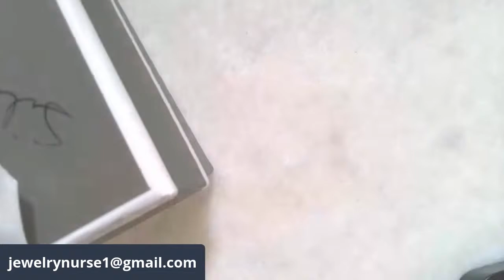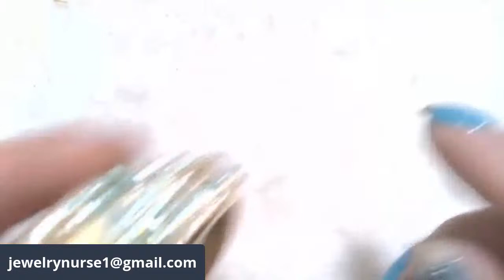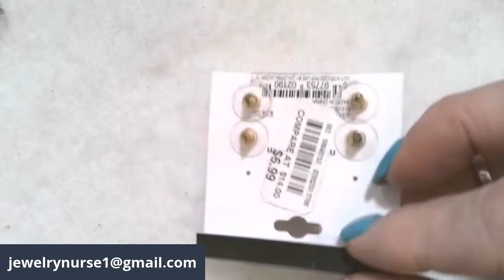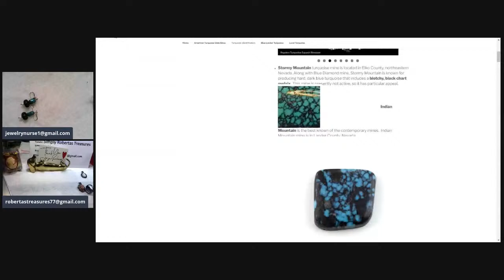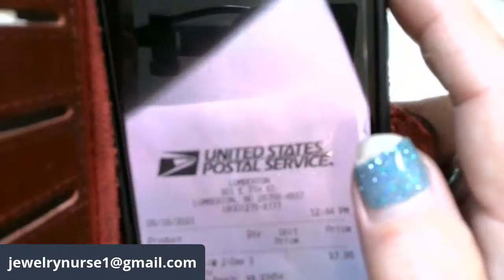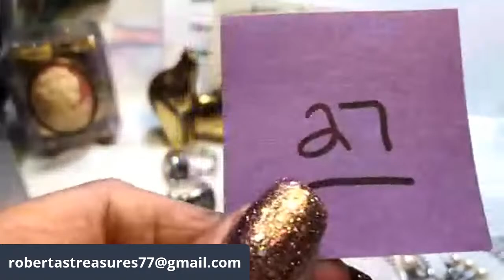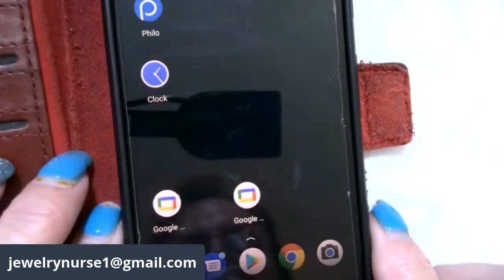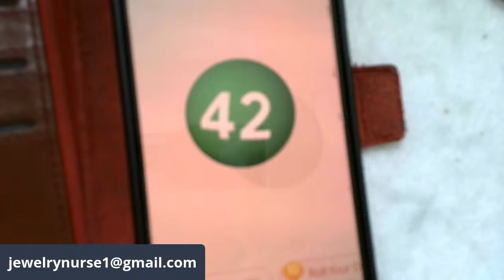Jewelry haul and Auction review for Debi Kendall benefit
join us for a ton of great jewelry tonight. NOT AN AUCTION!

Brookfield, MA 01506